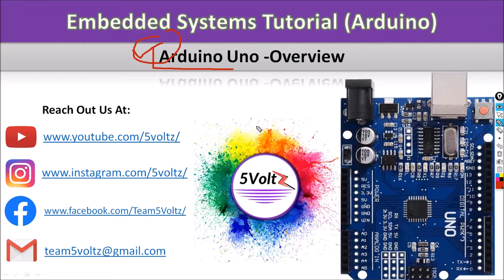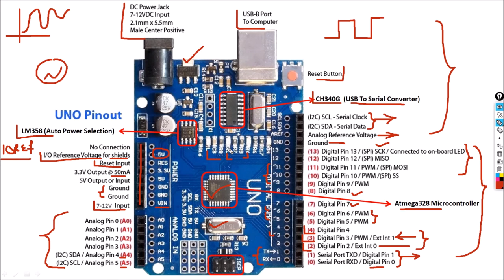#3.Arduino UNO Overview | #3.Arduino Tutorials In Hindi | Embedded Systems Tutorials In Hindi